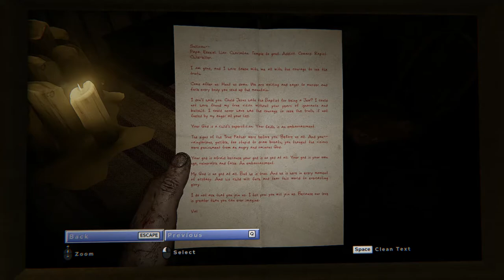Outlast 2 - 07 Temple Gate Town Square - Letter from Val to Knoth 1